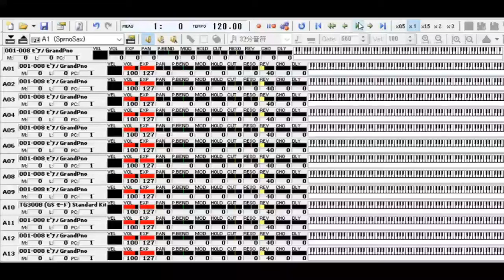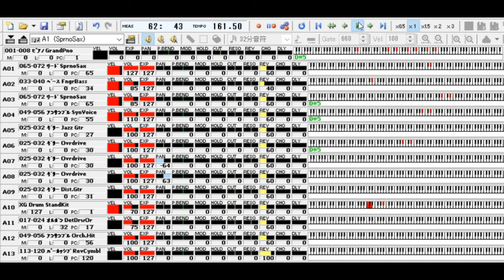Utauyo!!MIRACLE MIDI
dominoで耳コピしました（TVsize）。
けいおん!!OP曲です。

※動画の引用ルールについては当チャンネル概要をご覧ください。